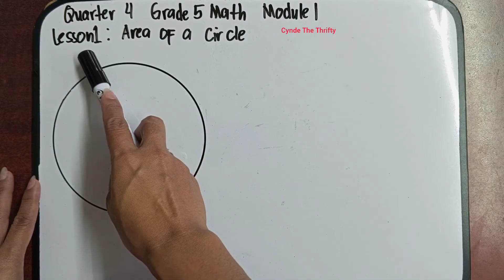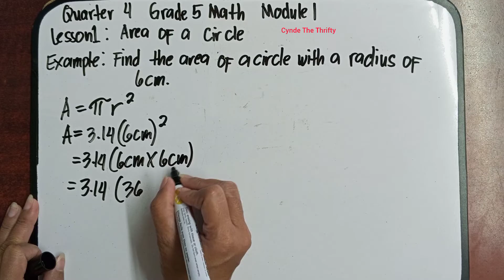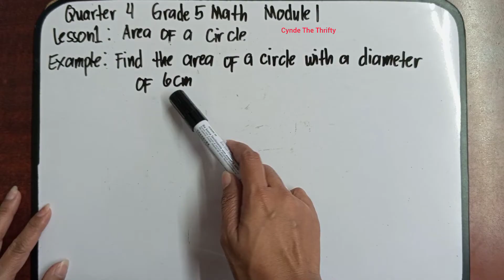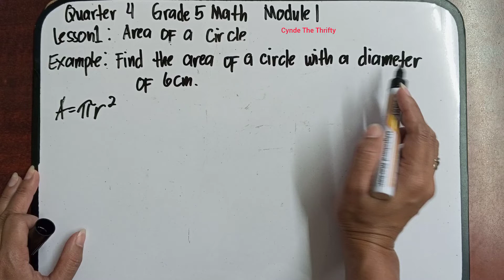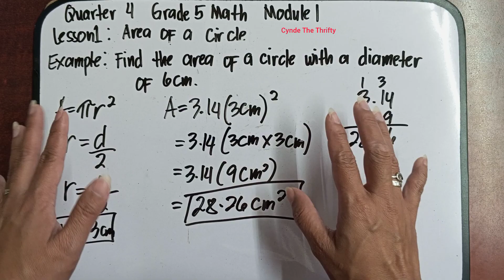Area Of A Circle/Grade 5 Math Quarter 4 Module 1 Lesson 1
Hi everyone meron na naman tayong bagong lesson. This is Quarter 4 Grade 5 Math Module 1: Area of a Circle. Paki Like at Follow nalang din po ng aming facebook Page at pa Follow ng aming Tiktok account. Iisa lang po ang name namin sa lahat ng social media platform. Salamat